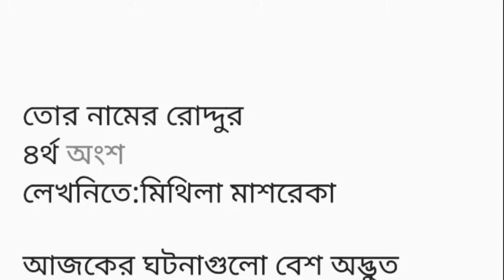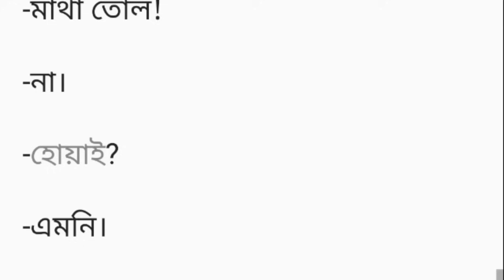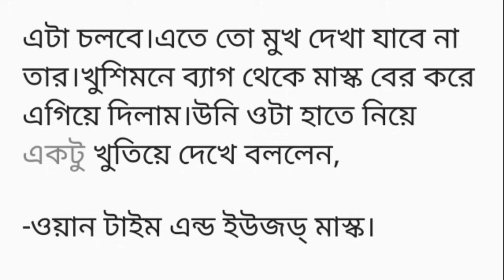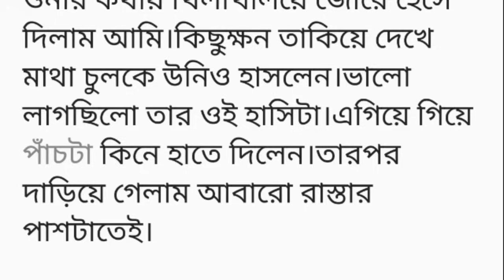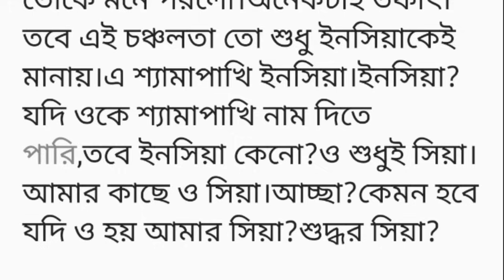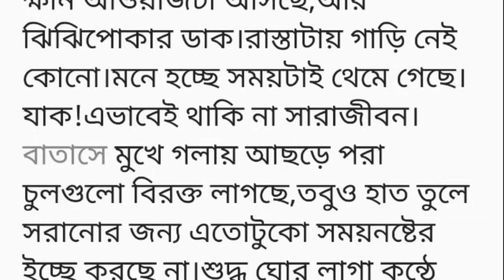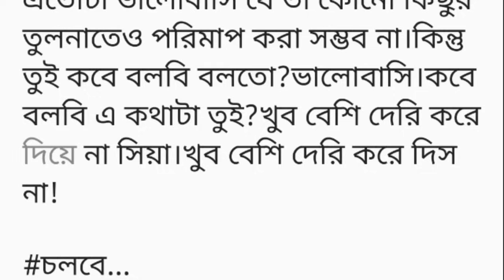তোর নামের রোদ্দুর||৪র্থ অংশ||Bangla short story